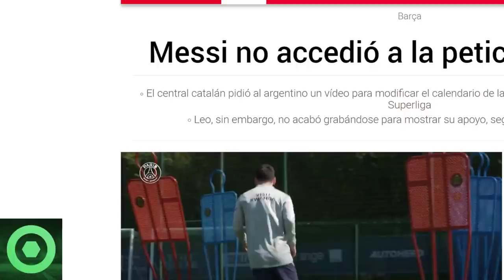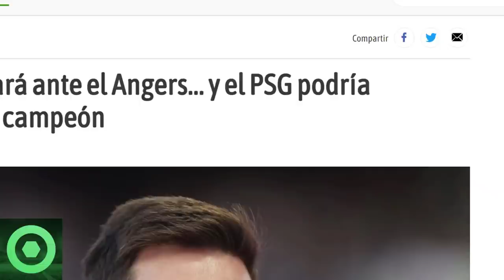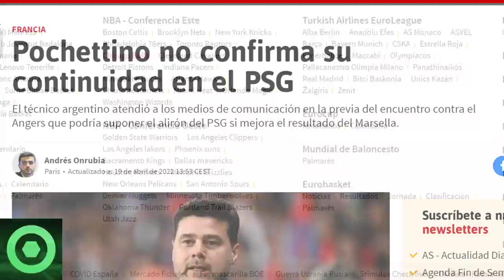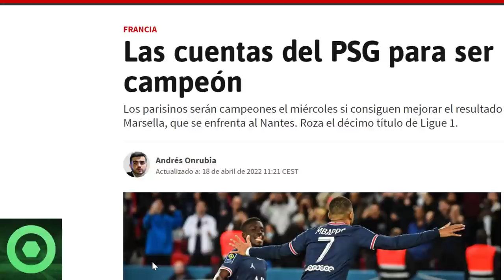💥¡𝗔𝘁𝗲𝗻𝗰𝗶𝗼𝗻!💥 𝗕𝗥𝗨𝗧𝗔𝗟 Respuesta De 𝗟𝗲𝗼 𝗠𝗲𝘀𝘀𝗶 𝗔 𝗚𝗲𝗿𝗮𝗿𝗱 𝗣𝗶𝗾𝘂𝗲 🔴 𝗗𝗲𝗰𝗶𝘀𝗶ó𝗻 𝗧𝗼𝗺𝗮𝗱𝗮 Con 𝗦𝗲𝗿𝗴𝗶𝗼 𝗥𝗮𝗺𝗼𝘀 🟥